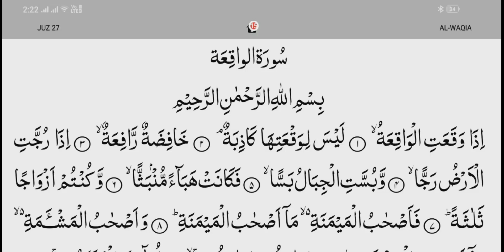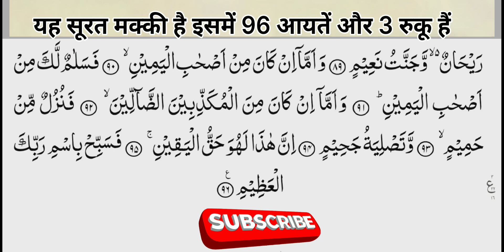surah_waqiya_with _HD_Arabic_text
mohammad Arif
Surah Waqiya